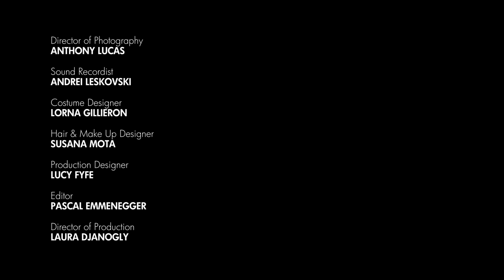Late Night Forever! With Jordan Brookes | Comedy Blap | All 4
WARNING: Some strong language and adult humour

Jordan Brookes presents a nightmarish chat show, live from his own coma. Surreal Comedy Blap with Jordan Brookes, Sunil Patel and Debbie McGee.